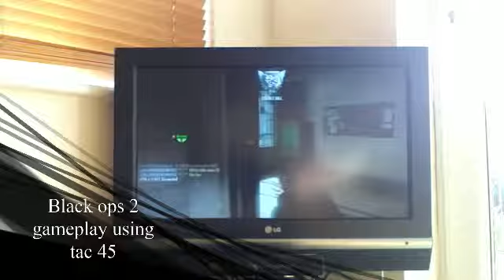MyBradaman's second Black ops 2 Gameplay (hardcore domanation)